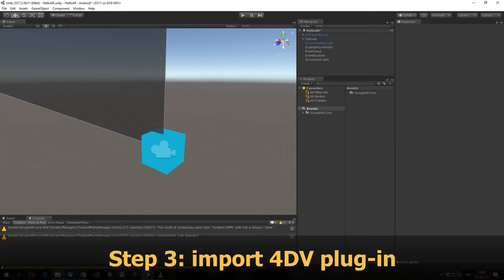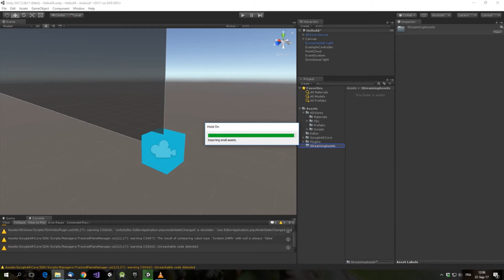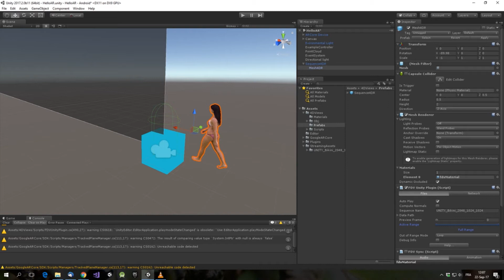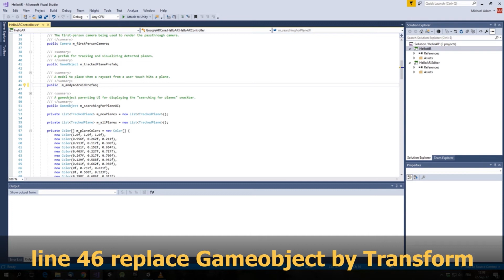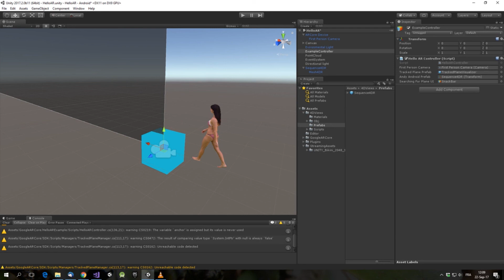Develop your hologram app for Android with 4DViews, Unity & Google ARCore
Still less than 5 minutes for developing your first (or second) hologram app, but this time for Android using ARCore